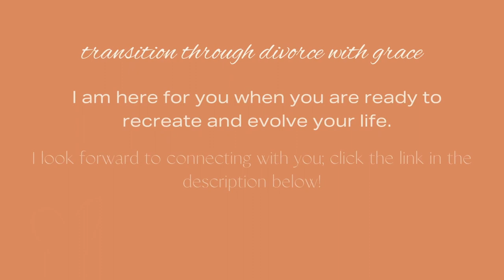Episode 7: Why Hire a Divorce Coach? | Divorce Thrive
Want to Uncover the 7 Unique Challenges of Divorce and the 7 Strategic Solutions

 If you are new to my channel, my name is Wendy Rovers. 🧡

I’m the founder of TheCreativeDivorce.com. I do this work I do because I know how transformative it would have been for me 20 years ago to have someone I admired and aspired to emulate in my corner, offering guidance and support.

Here’s a short list of what I have been up to.

1990 to Present. Work and Relationships: Mom. Friend. Coach. Student. Accountability Partner. Entrepreneur. Real estate investment. Private lending. Several businesses sold. Founder The Creative Divorce.
1995 Married for the first time.
1997 First son born.
1999 Second baby born.
2001 Third son born.
2003 Fourth son born.
2005 Divorce
2009 Met Dave – first date in over 20 years. We met on eHarmony and to this day I don’t think he read my full profile – 4 boys under the age of 12 – no way he saw that??!! and when I bring it up, he just gives me a quirky smile?!
2010 Married Dave and now a blended family with 6 boys.
2016 Graduated from University of Waterloo HonBA.
2017 7th son moved in and now a blended family with 7 boys.
2021 Graduated Strategic Life Coach
2022 Graduated CDC Certified Divorce Transition and Recovery Coach

⭐️⭐️ We are all in the middle of creating our story, and if it’s epic, it will be filled with battles won and battles lost. We can only win if we keep on going. Keep on learning and growing and trying again.

When you are old and sitting in your rocking chair and telling a story to your great grandchild, what will that story be? Might as well live it now so you can tell it to them later…all the loves and fails and wins and laughs. That’s the story you want to tell. You may be right in the middle of a relationship that is not going the way that you expected but you can decide your next move and you can create a life filled with love, joy, excitement and purpose. You are worth it. 💕Wendy.